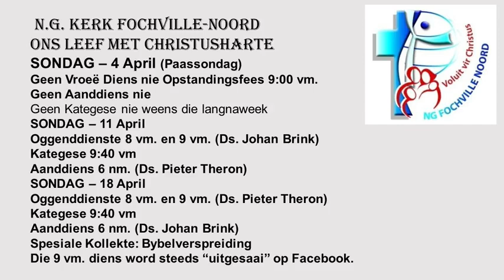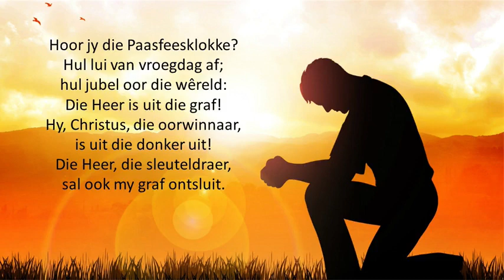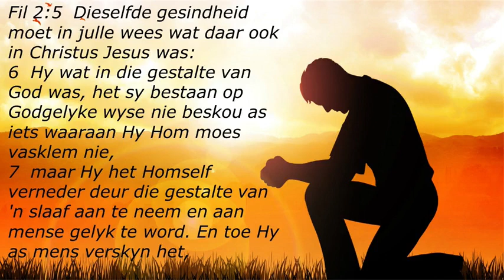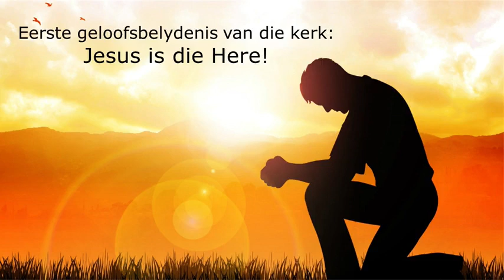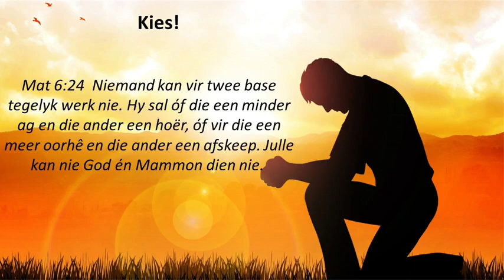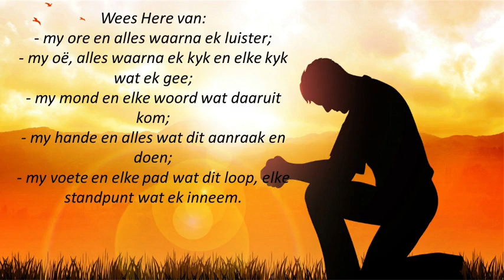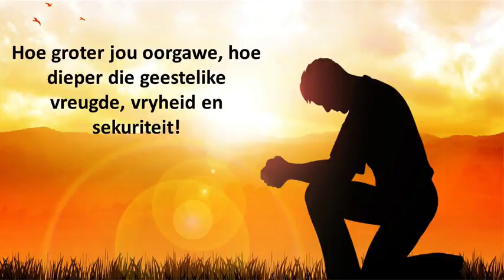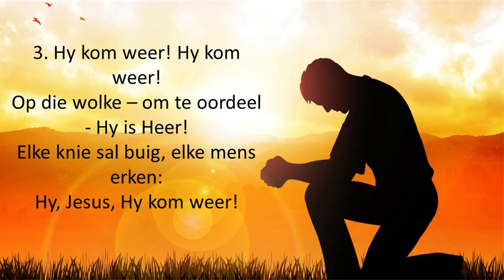Preek 4-4-2021 Ds. P Theron NG Fochville Noord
Hy is Here.
Fil. 2:8-11